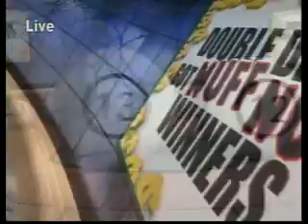Double Draw Evening 16991 05212014